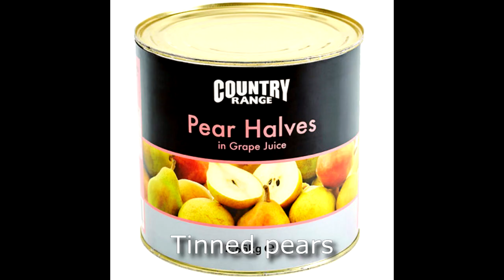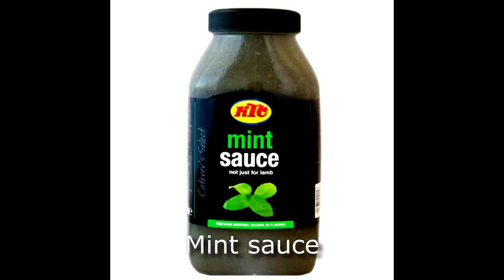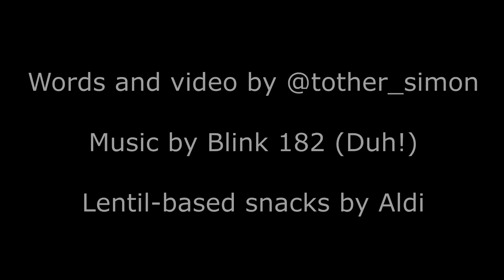Aldi Sells Things - A Parody (with Subtitles)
Aldi sells things...
Tinned pears, earrings,
Torque wrench, horse cheese,
They sell all these.

Pate, tulips,
A swede, drill bits,
Sim-card, blonde wig,
Skateboard, stuffed pig.

Herrings in brine,
A claymore mine,
A colouring book,
Or Bulgarian wine.

Mint sauce, crossbow
Ceramic rhino,
A small air-freshener for your car
Samosas and a push-up bra.

A bag of beef stew
A radish or two
A new webcam
Or a chemical loo.

A salmon fishcake
A galvanized rake
A bag of quicksand
Or a unicorn steak

Some lentil based snacks
Reversible slacks
A solar-powered dog
A can of anthrax

A pair of clown's shoes
A ready made noose
A soldering iron
Some Brussels sprout juice
A medicine ball
A map of Nepal
A giant waxwork
Of Timothy Spall
Yeah they do it all.

tother_simon